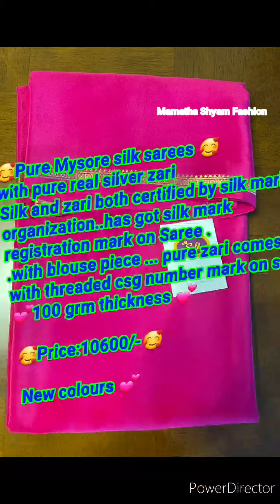😍Exclusive pure mysore silk sarees with price details also/silkmark certificate/free shipping India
Ms collections mysore silk 🥰
mysore silk sarees group

     🥰From Admin🥰
💕Mamatha Shyam💕💕
         Thankyou 💐💐